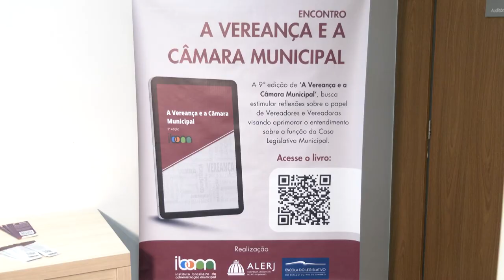Alerj Notícias - Palestra Elerj Vereança e Câmara Municipal